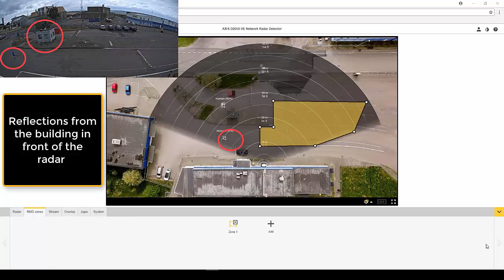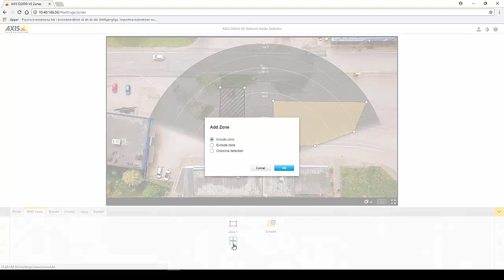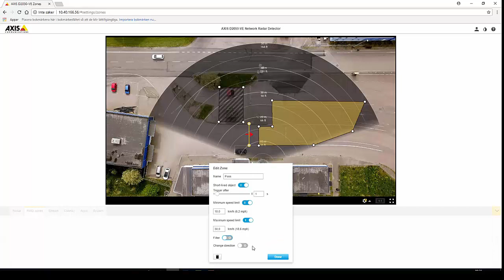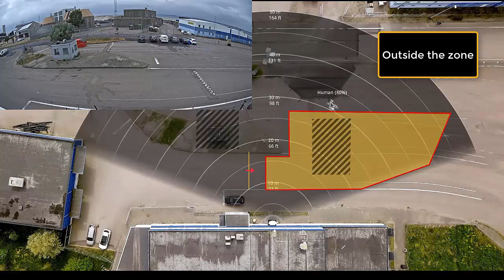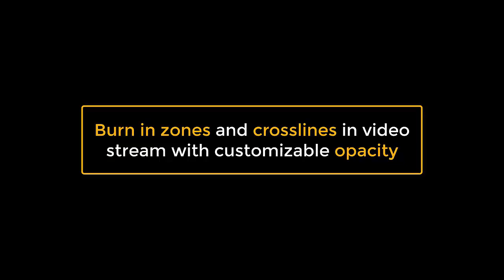Handling Zones, Crosslines and Opacity in an Axis Security Radar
A video demonstrating how to configure detection zones, directional crosslines and opacity in the AXIS D2050-VE Network Radar Detector. Applies to AXIS D2110-VE Security Radar as well.